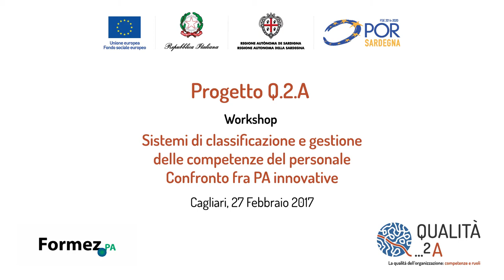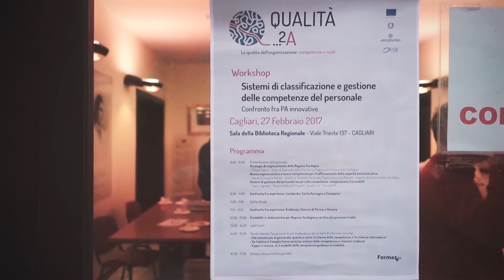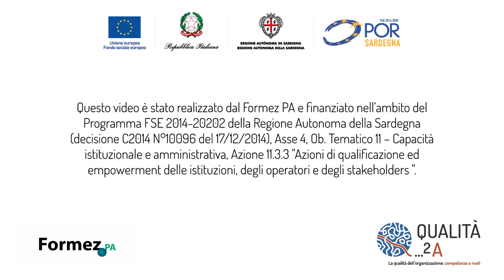Sistemi di classificazione e gestione delle competenze del personale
Progetto  Q.2.A.
Confronto fra PA innovative
Cagliari, 27 febbraio 2017